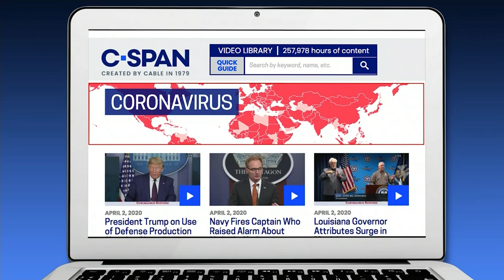White House Coronavirus News Conference